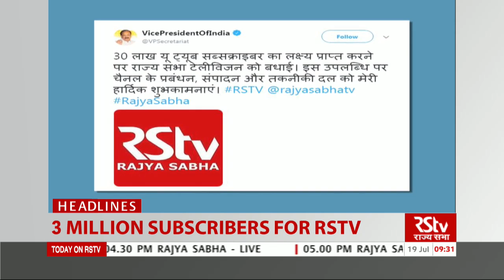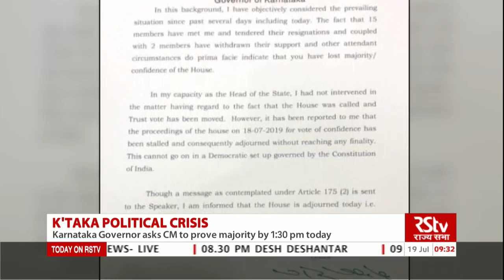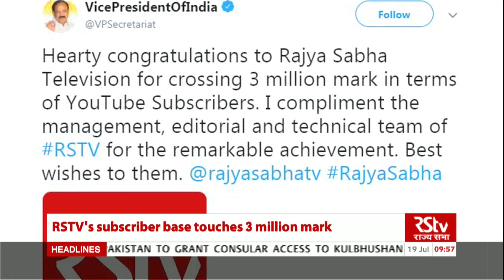English News Bulletin – July 19, 2019 (9:30 am)